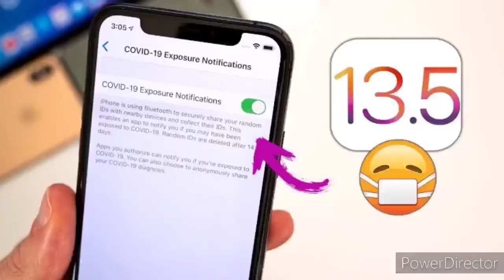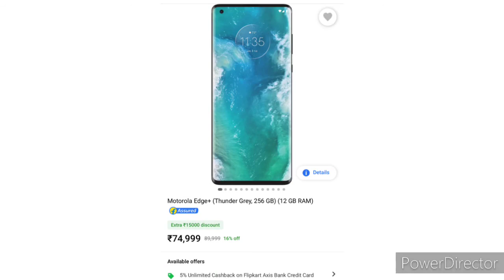TECHNEWS#32-iQOO Z1 launch,OnePlus 8Pro Update,RedmiTV Launch Date,Redmi TWS Earphone,SonyPS5 launch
Hello Dosto Swagat he aapka aaj ke is Fresh Episode me jisme hum baat karne wale he iQOO Z1 launch ho gaya he aur sath me iQOO ne Launch kiya he lightning Gaming pad & Wireless Sport Band,Redmi 10X ke Sath Sath Launch karne ja raha he Redmi Tv,Sony Play Station 5 ke launch ke baare me bhi baat karenge,Oneplus 8 Pro Xray filter ab kam nahi karega,iOS 13.5 bahot jald aane wala he , Amazfit New Smartwatch Ares ke baare me aur bahot kuch Umeed karta hu aapko Ye Video Pasand aayega pasand aaye to Like aur Share Zaroor kare Aur Subscribe karna na bhule "Teq Gyaan" ko.